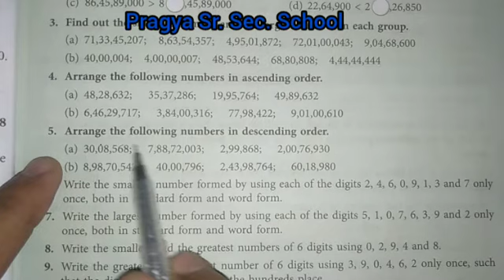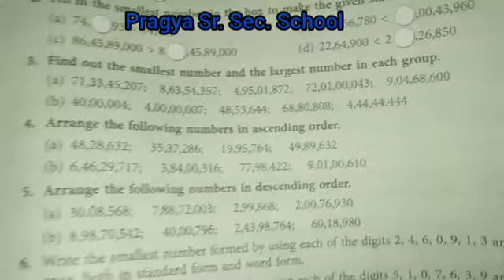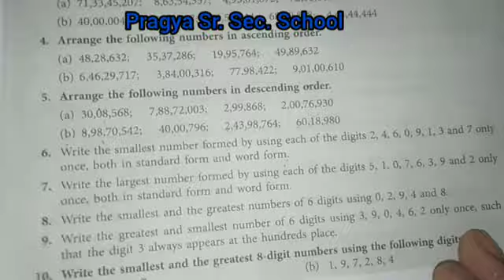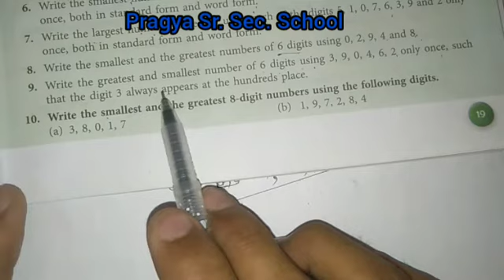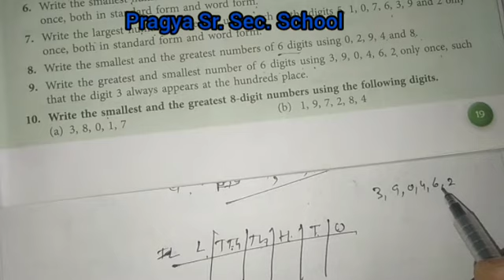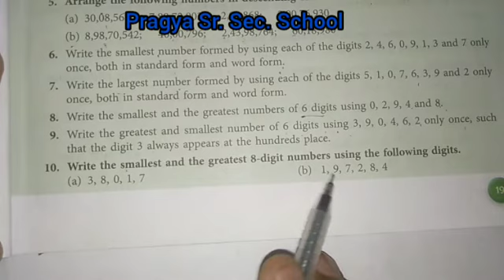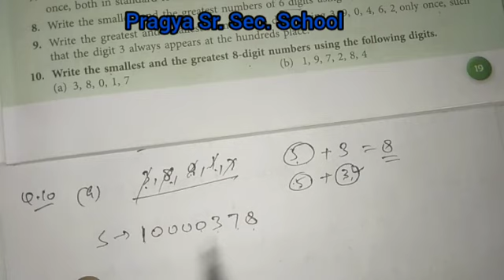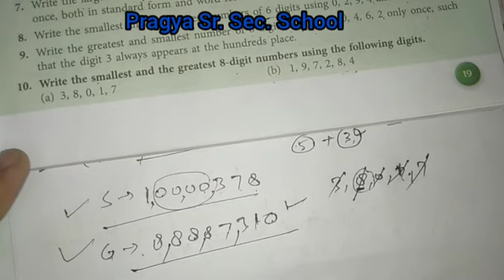Pragya School 5th Maths Large Numbers Lect. 8